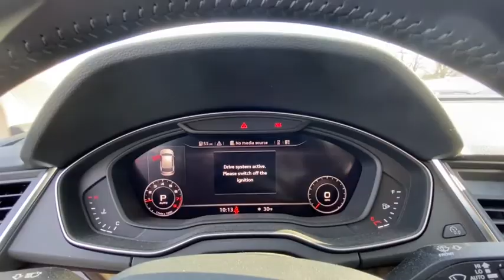2018 Audi Q5 Summit, Short Hills, Livingston, Westfield, Maplewood, NJ MD210505A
Used 2018 Audi Q5 available in Summit, New Jersey at DCH Millburn Audi. Servicing the Short Hills, Livingston, Westfield, Maplewood, NJ area.
2018 Audi Q5 2.0 TFSI Premium Plus - Stock#: MD210505A - VIN#: WA1BNAFY3J2233979

EPA 27 MPG Hwy/23 MPG City! CARFAX 1-Owner Audi Certified LOW MILES - 10783! Moonroof Heated Leather Seats Power Liftgate Rear Air Back-Up Camera Turbo Charged Engine Aluminum Wheels Panoramic Roof All Wheel Drive. KEY FEATURES INCLUDE: Leather Seats Sunroof Panoramic Roof All Wheel Drive Power Liftgate Rear Air Heated Driver Seat Back-Up Camera Turbocharged iPod/MP3 Input Bluetooth Aluminum Wheels Dual Zone A/C Apple CarPlay Smart Device Integration. Rear Spoiler MP3 Player Keyless Entry Remote Trunk Release Privacy Glass. Edmunds.coms review says The Q5 has a great balance of performance and drivability. Its seven-speed dual-clutch automatic shifts quick and smoothly SHOP WITH CONFIDENCE: Rigorous 300+ point inspection performed by authorized Audi-trained technicians $0 deductible for warranty service 24-Hour Roadside Assistance including towing and trip-interruption services Audi CPO Limited Warranty is easily transferable to a subsequent private owner (at no charge) Trip-Interruption Services Trip-Planning Services Comprehensive Vehicle History Report is included Unlimited Mileage CPO Warranty coverage for up to 5 years from original vehicles in-service date BUY FROM AN AWARD WINNING DEALER: At DCH Millburn Audi were always striving to set ourselves apart from other luxury dealerships here in New Jersey. As a part of the Fortune 500-ranked Lithia Motors Inc. our aim here at DCH Millburn Audi has always been to deliver the unparalleled quality of customer service and employee satisfaction. Whats more with the prestigious Audi Elite Magna Society Award under our proverbial belts you can be certain that youll enjoy a simply unparalleled dealership experience when you shop with Pricing analysis performed on 1/21/2021. Fuel economy calculations based on original manufacturer data for trim engine configuration. Please confirm the accuracy of the included equipment by calling us prior to purchase.